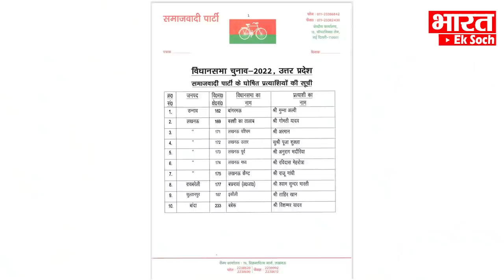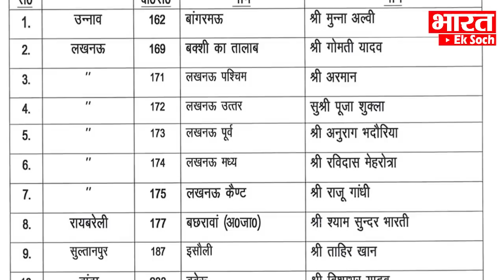Akhilesh ने घोषित किये लखनऊ सीट से सभी प्रत्याशी | सामने आये चौकाने वाले नाम Sapa Lucknow Candidate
Samajwadi Party declared  Lucknow Seat Candidates.

election 2022
क्लिक करिए और हमारे साथ जुड़े रहिए